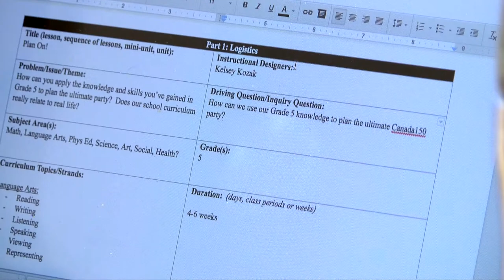Bachelor of Education - Middle Years Program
Since 1996, RDC has offered a collaborative Bachelor of Education degree program with the University of Alberta. Our degree focuses on teaching young adolescents in grades 4 through 9.
The program is available to students who have completed either the first two years of B.Ed Elementary program or an approved degree.
In the Middle Years Education Program, you will:
Prepare to teach young adolescents in the middle years of schooling
Progress through this program with a small cohort of students
Earn a Bachelor of Education degree while living in or near Red Deer
Have two practicum experiences (5 weeks and 9 weeks), plus school-based course work
Take a full-time set program of courses, with an authentic, practical approach
Receive a Bachelor of Elementary Education degree, upon program completion, and an Alberta Interim Professional Teaching Certificate
Be highly sought after by school districts, due to the Middle Years teacher training